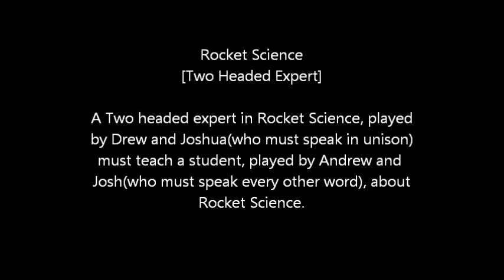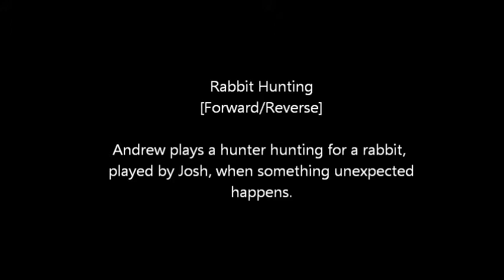Improvisation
The cast of jmdjstudios act out in improvisational games, simular to those seen on Whose line is it anyway? or Drew Carey's Improv-a-ganza.
We filmed these while taking a break from filming Valor 2 and Mario Parody. We did several more than the ones shown in this video, of varying degrees of quality, that will be uploaded at a latter time.

Staring,
Drew White, the "d" of jmdjstudios
Joshua, the second "j" of jmdjstudios
Andrew, director of Valor
Josh, director of X-The Movie

To learn more information on the games seen in this video go